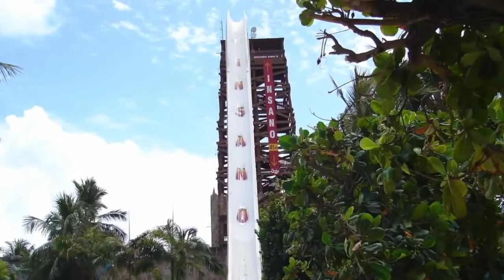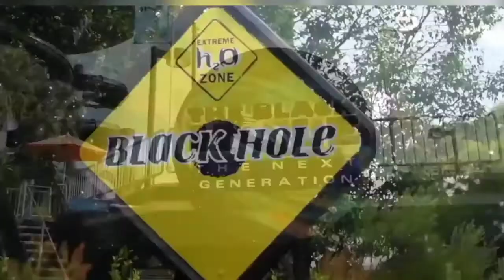CRAZIEST Water Slides In The World || Water Slides In The World 2022 || Matthew Halliday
CRAZIEST Water Slides In The World
With a huge number of thrill rides around the planet, which are the most awesome aspect the best? While I have not been on anyplace near every one of them, I have ridden enough to have framed an assessment on which are the universes most noteworthy! Remember that while these are my undisputed top choice rides, that doesn't make them the unequivocal 'best.' That will fluctuate per person. You'll see the sorts of thrill rides on my rundown all have regular attributes bunches of ejector broadcast appointments, smooth, long rides, and extreme in general encounters. These are my number one rides to encounter, however, that doesn't imply that rides that don't highlight those components aren't acceptable! Coincidentally I would prefer to do one that incorporates said components. Enjoy the show
 Credit:-
We are making such material available in an effort to advance understanding of environmental, political, human rights, economic, democracy, scientific, and social justice issues, etc. we believe this constitutes a ‘fair use of any such copyrighted material as provided for in section 107 of the US Copyright Law.
Cover Topics:-
aquapark,
water,
aqua,
park
,slide,
highest
,tallest
,fastest
,longest
,craziest,
most insane,
most dangerous,
water slides,
in the world,
music video,
official,
official video
Suggested videos:-